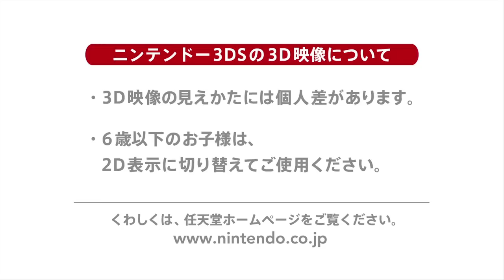ニンテンドー3DS「ほっぺちゃん ぷにっとしぼって大冒険！」プロモーション・ビデオ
【ニンテンドー3DS】ほっぺちゃん ぷにっとしぼって大冒険！
2015/7/23発売
CTR-P-BH3J-JPN
￥4,800＋税

しぼりだしたほっぺちゃんをあやつって、とんだりはねたり大冒険！

スイーツ王国のピンチをすくうため、ほっぺちゃんと一緒に大冒険！
はじめに、ほっぺちゃんをしぼり出して色やサイズを決定！　大きさによって、冒険の楽しみ方が変わるから、いろんなサイズをためしてみよう！　大人気のほっぺちゃん作りも楽しめるので、冒険の途中で手に入る、たくさんのデコアイテムで、自分だけのほっぺちゃんを作ってね！

ジャンル：とんだりはねたりアクション / プレイ人数：1人(通信時最大4人) / 対応機種：ニンテンドー3DSシリーズ

(C)2015 NIPPON COLUMBIA CO.,LTD.